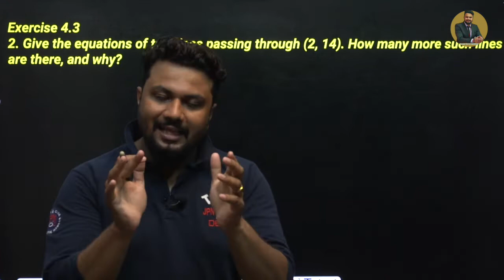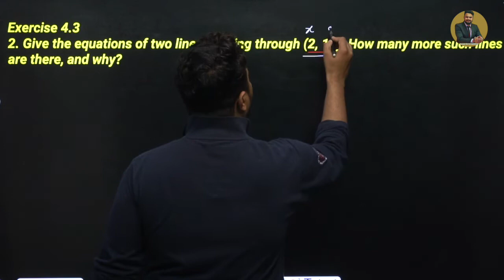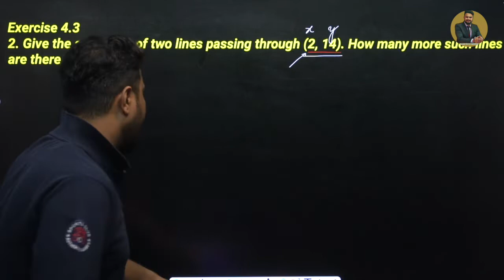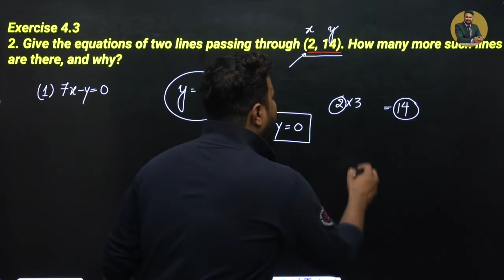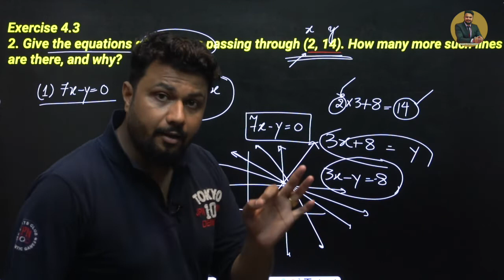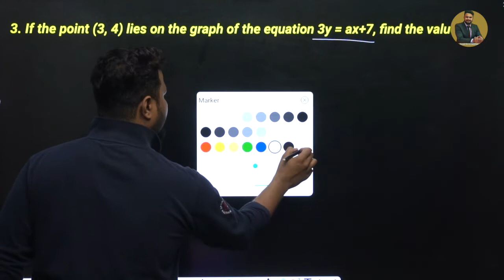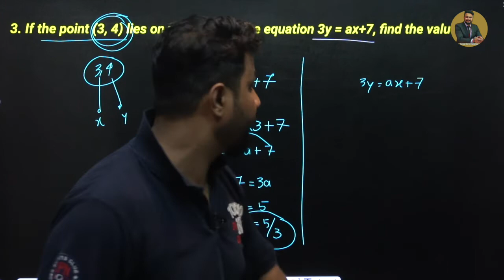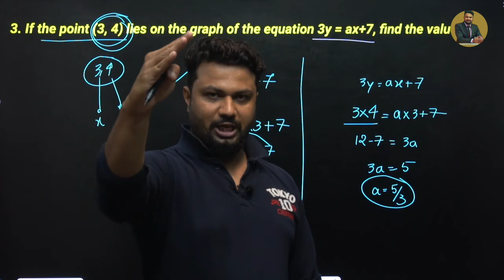class 9 maths chapter 4 linear equation in two variables | exercise 4.3 Q.2 and 3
PUNEET SIR KI PATHSHALA is an offline coaching by  the best teacher in bhopal and online YouTube channel focused on providing a good quality education through videos as per CBSE, ICSE and NCERT syllabus for PHYSICS and MATHEMATICS
 this video will give you the complete knowledge of class 9 maths chapter 4 linear equation in two variable

all the playlist of class 9

NCERT Solutions Class 9 Maths Chapter 4 Linear equation in two variable are provided here. These NCERT Solutions are created by PUNEET SIR KI PATHSHALA expert faculties to help students in the preparation for their second term exams. These expert faculties solve and provide the NCERT Solutions for Class 9 so that it would help students to solve the problems comfortably. They give a detailed and stepwise explanation of each answer to the problems given in the exercises in the NCERT textbook for Class 9.